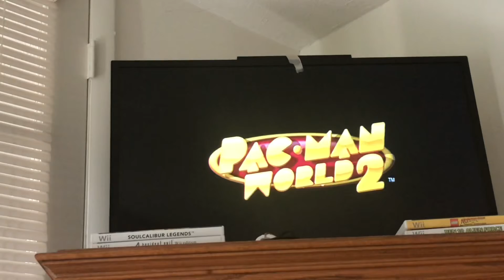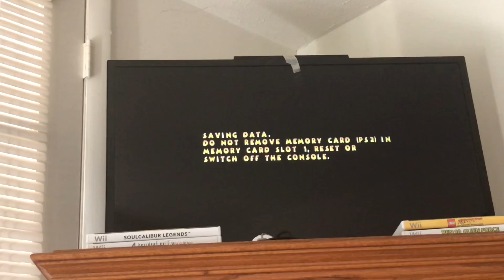Pac Man World 2 Episode 1 - Pac Village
Our final adventure of this year begins…with Pac Man! What a great adventure this will be!